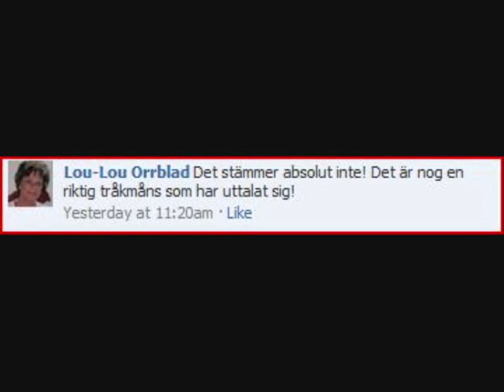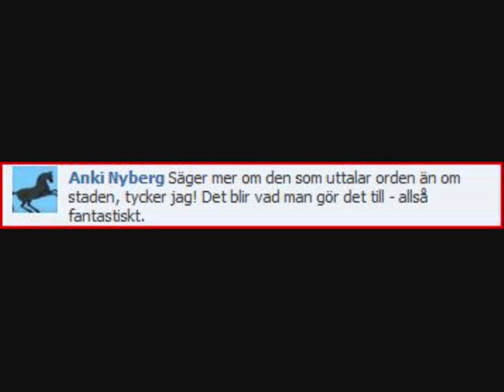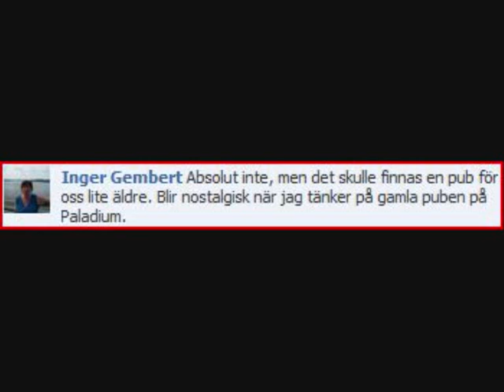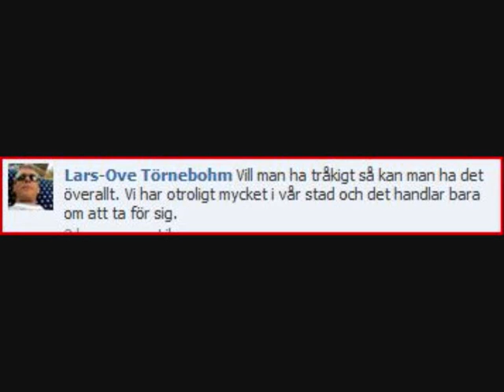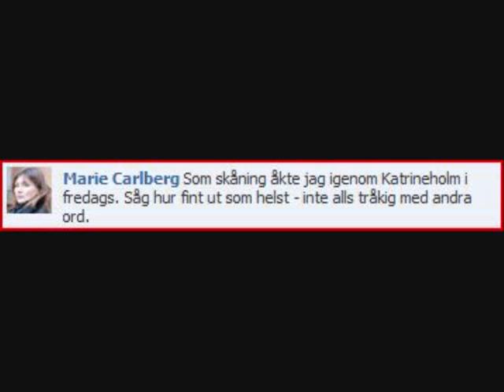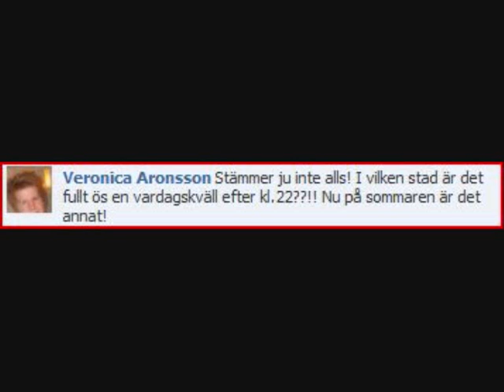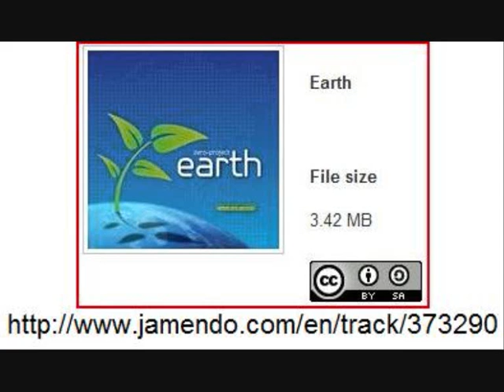Katrineholm - det började med en fråga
Katrineholmarna om frågan - Sveriges tråkigaste stad?